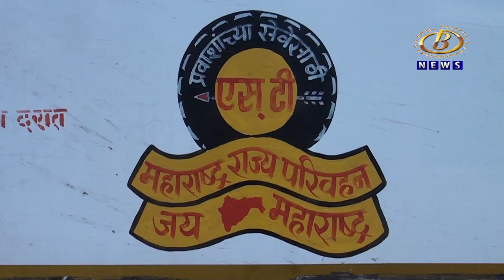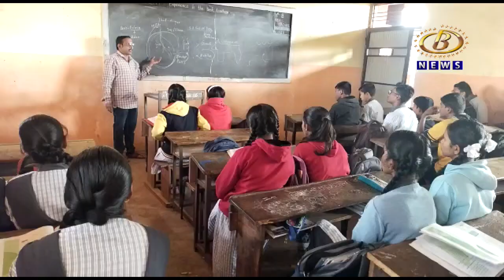सहलीमुळं कागल एसटी आगाराच्या उत्पन्नात वाढ, ८ हजार १०० विद्यार्थ्यांसाठी १६८ बसेसचं झालं बुकींग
शालेय सहलीमुळं कागल एसटी आगाराच्या उत्पन्नात वाढ, ६६ शाळांतील ८ हजार १०० विद्यार्थ्यांसाठी १६८ बसेसचं झालं बुकींग